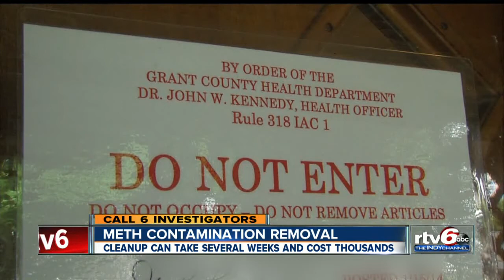Meth contamination cleanup can take weeks, cost thousands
Meth addiction, production and distribution is not slowing down in Indiana and there is a growing need to clean up contaminated properties after busts.